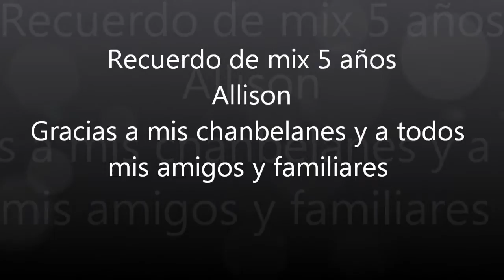sonido azteca nc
mis 5años allison